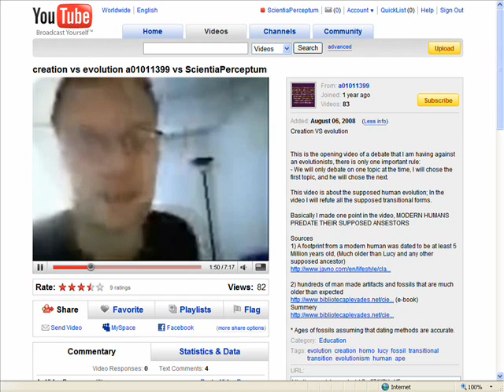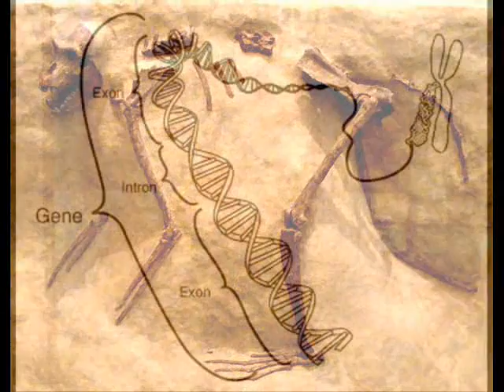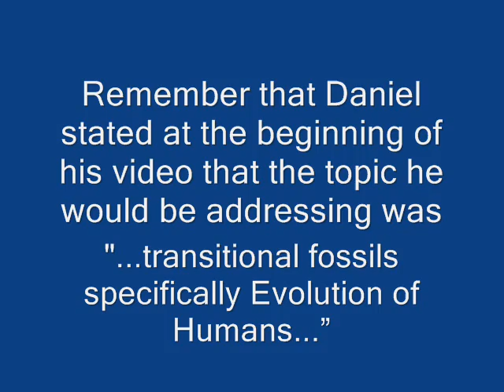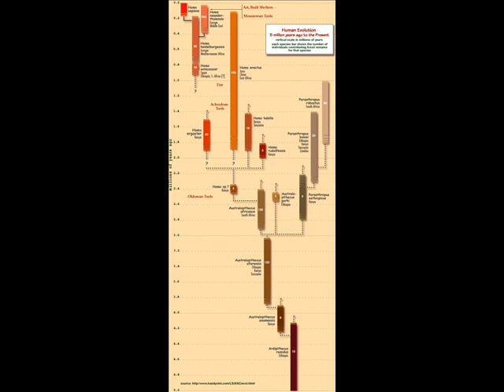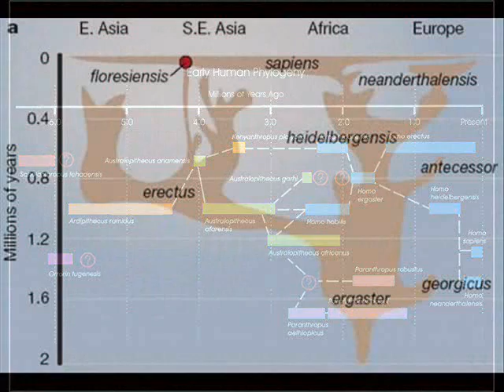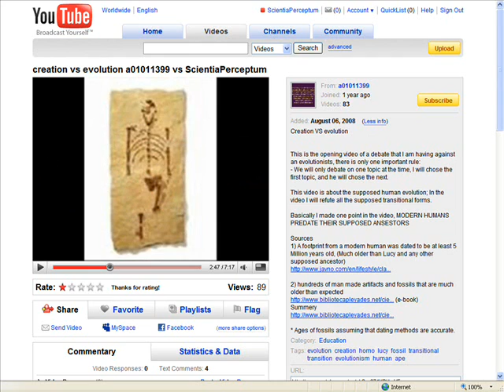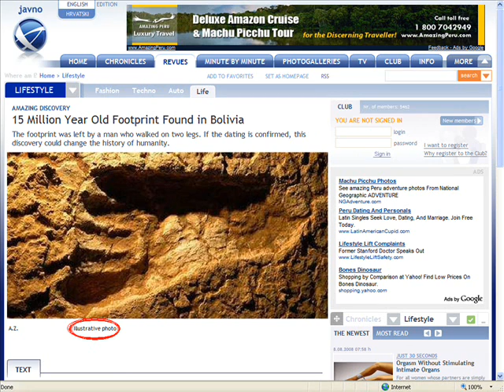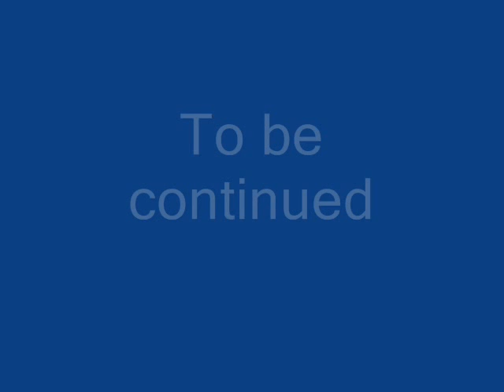Re: creation vs evolution a01011399 vs ScientiaPerceptum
Video One of Two of a point by point rebutal of a01011399's (aka Daniel's) video.

A complete list of references will be supplied with video Two of Two, but a short list follows. Annotations will be added for references in the future.

INFORME ANTROPOLÓGICO
IMPRESIÓN PLANTAR HUMANA EN ROCA
DE LA ZONA DE "SULLKATITI LAHUACOLLU"
(Febrero 2008)

Johanson, D. and Edgar, B. From Lucy to Language: Revised, Updated, and Expanded. Simon & Schuster, 2006